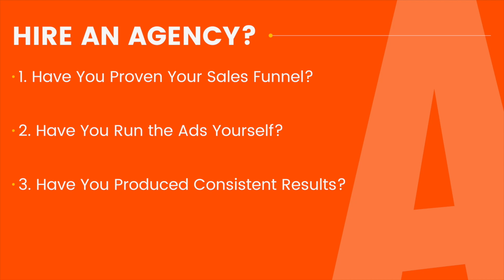Should You Hire an Agency to Run Your Ads?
Your business is growing and you are looking to outsource your paid advertising. Your new agency could be a complete disaster. But it could be something YOU are doing that's causing them to fail. Join 40+ ecommerce experts LIVE to discover more strategies to scale on Shopify & Amazon

🅰️ 𝐀𝐛𝐨𝐮𝐭 𝐀𝐦𝐚𝐳𝐢𝐧𝐠.𝐜𝐨𝐦 🅰️

𝙏𝙧𝙖𝙞𝙣𝙞𝙣𝙜 𝙙𝙚𝙫𝙚𝙡𝙤𝙥𝙚𝙙 𝙗𝙮 𝙚𝙭𝙥𝙚𝙧𝙩𝙨
Our instructors took a huge risk so that you don’t have to. The put their own finances on the line in order to ensure their own financial freedom by building an Amazon business. They made mistakes to show you how to avoid them. Learn from the best, who know what it takes to be successful.

𝙋𝙧𝙤𝙙𝙪𝙘𝙩𝙨 𝙙𝙚𝙨𝙞𝙜𝙣𝙚𝙙 𝙛𝙤𝙧 𝙨𝙪𝙘𝙘𝙚𝙨𝙨
Get new, up-to-date, results-focused learning resources every month that help Amazon sellers like you get the business results you want—increased traffic, sales, profits, and improved operations in your Amazon business. All this, with the new, fully redesigned Amazing SellerPro.